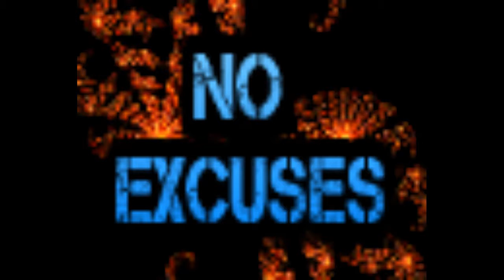Broot - No Excuses (Instrumental) - Slow sad piano rap/hip-hop beat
All of my instrumentals are for sale. Everything is produced by Broot, (Jon April); Broot's Hip-Hop Factory.

Broot's Hip-Hop Factory
Loyalty Overy Money, Live a Loyal Life